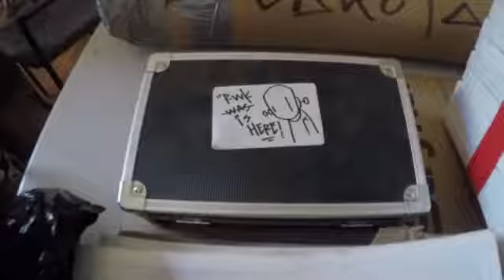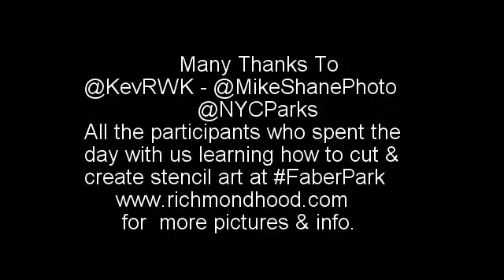KevRWK x Mike Shane x RHC x NYC Parks Stencil Workshop